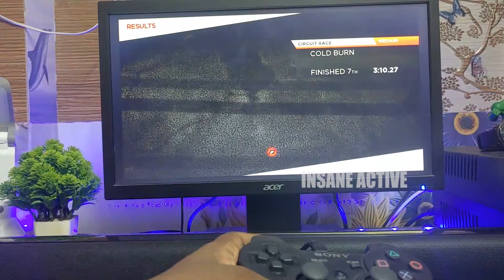Need For Speed Most Wanted - Let Tears Out Wheels 14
Hi Guys,

Its Need For Speed Most Wanted - Let Tears Out Wheels 14.